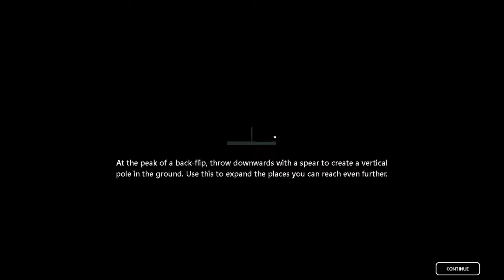Vertical Traversal | Rain World | Episode 12